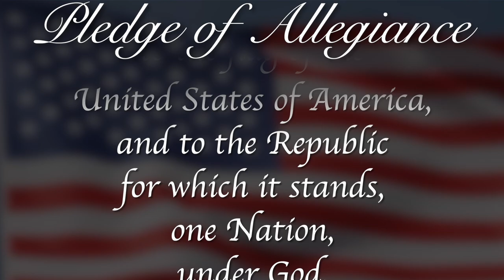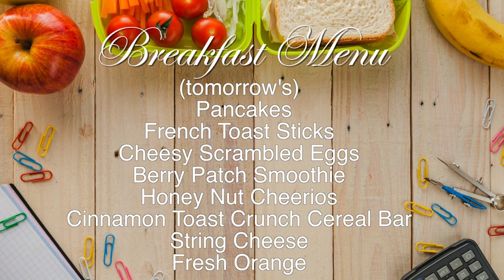Morning Announcements November 16th, 2023